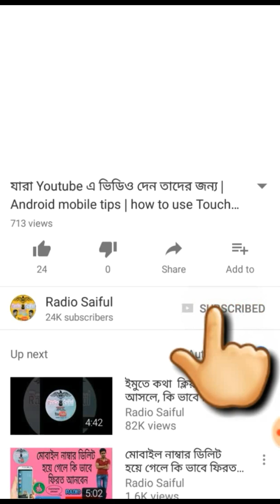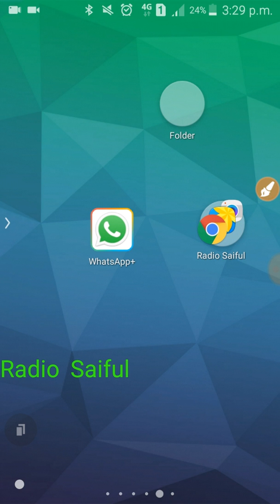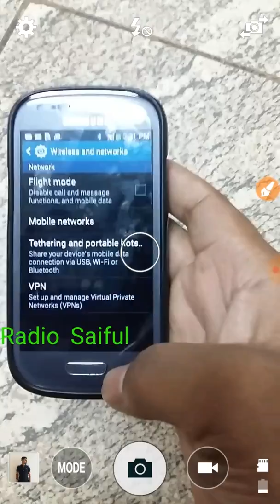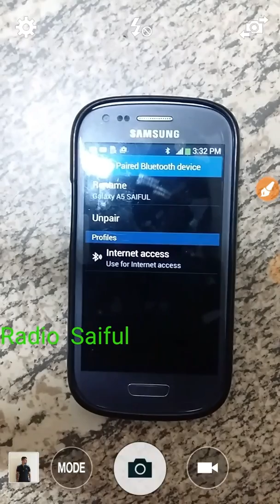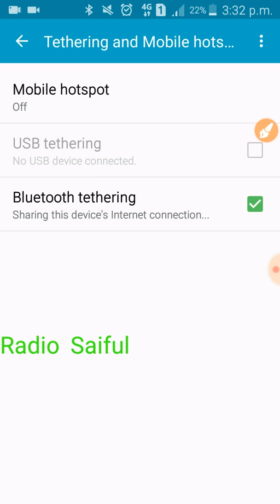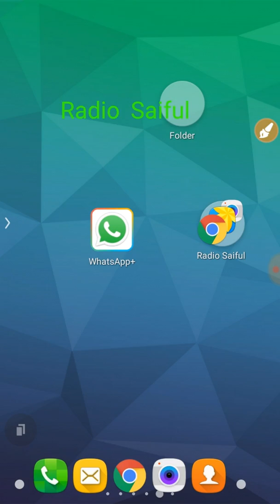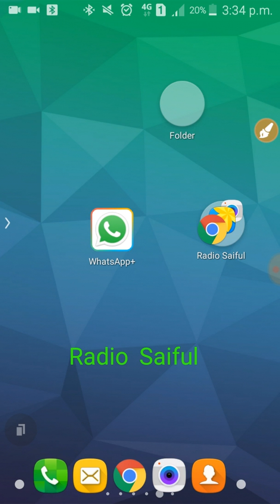এখন থেকে bluetooth দিয়ে ইন্টারনেট ব্যবহার করুন||How To Use Bluetooth intarnat By Android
How to use Bluetooth intarnat by android

আশা করি আমার চ্যানেল এর সাথেই থাকবেন ।

যদি মনে করেন নতুন কিছু জানলেন। তাহলে একটা লাইক দিন , কমেন্ট এবং শেয়ার করুন !

If you like my video Please:

Like|Comments|Share|